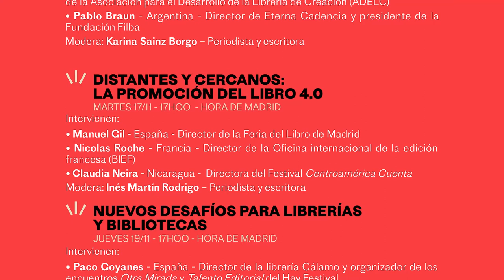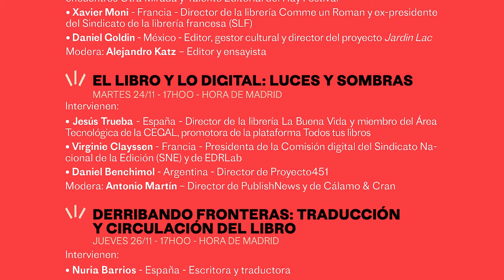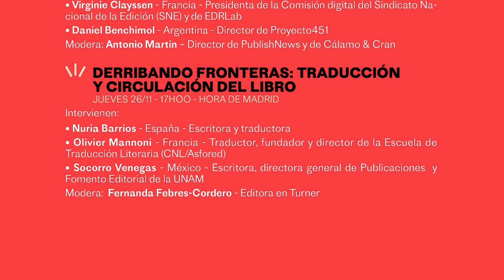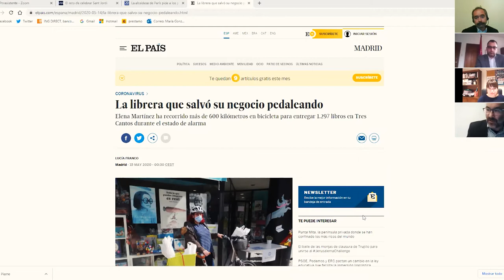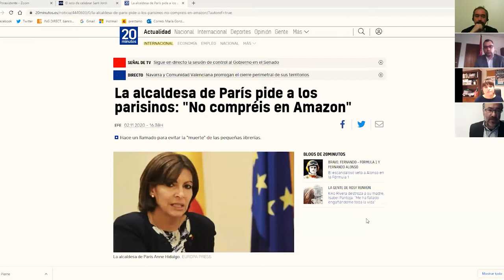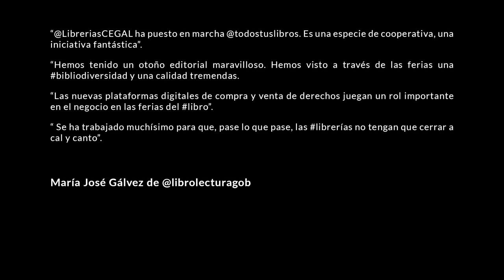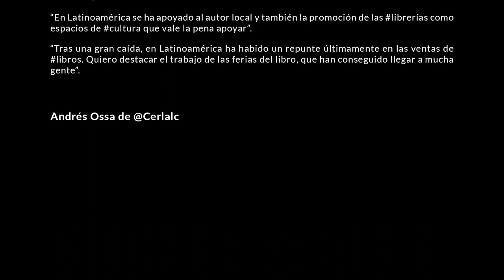“LOS LIBROS Y NOSOTROS” - ¿QUÉ FUTURO(S) PARA EL LIBRO? VÍDEO 1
“¿QUÉ FUTURO(S) PARA EL LIBRO? Nuevas perspectivas para el sector del libro Francia – España – América Latina”
Desde el Institut français de España y Acción Cultural Española (AC/E) os invitamos a descubrir o revivir este ciclo de jornadas profesionales, celebrado entre noviembre y diciembre de 2020, en el que reconocidos profesionales del sector del libro de Francia, España y América Latina analizan los retos a los que se enfrenta el sector e identifican nuevas oportunidades.
En estos tiempos de crisis y marcada fragilidad del sector, este ciclo compuesto de ocho encuentros dedicados cada uno a un tema específico, busca sumar fuerzas entre todos los profesionales de la cadena para intercambiar buenas prácticas y reflexionar sobre el futuro del libro.

VÍDEO 1: “LOS LIBROS Y NOSOTROS” (3 de noviembre 2020)
¿Es el libro un bien de primera necesidad? ¿Podría existir una sociedad sin librerías? ¿Y sin editoriales? En esta primera mesa, dedicada al papel que ocupa el libro en nuestras sociedades, nuestros invitados analizan las diferentes políticas culturales para la protección del libro y la promoción de la lectura en nuestros países. Con María José Gálvez, directora general del Libro del Ministerio español de Cultura, Rémi Gimazane, responsable del departamento de la Economía del Libro del Ministerio francés de Cultura, y Andrés Ossa, director del Centro regional para la promoción del Libro en América Latina y el Caribe (CERLALC). Encuentro moderado por el periodista y escritor Jesús Marchamalo.